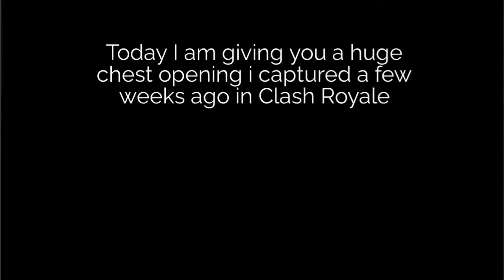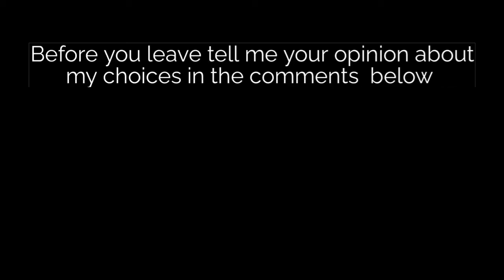Big chest opening in Clash Royale!!!( I found 2 legendary cards)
This is a clip I captured a few weeks ago when the game gave to everyone many free chests!!!Join my clan:AΔΕΡΦΙΑ or add me as a friend:Undefeated
UNTIL THE NEXT VIDEO Byeeeeee